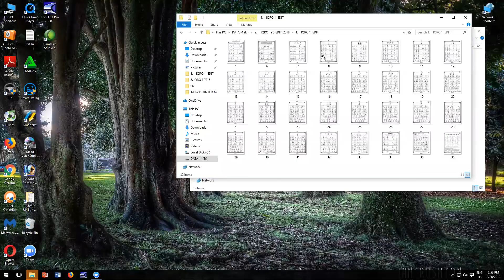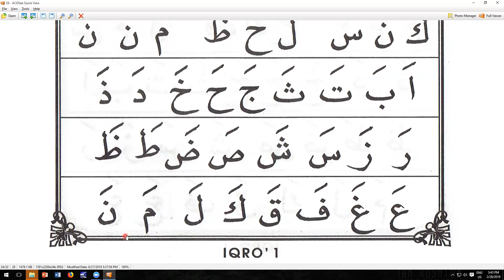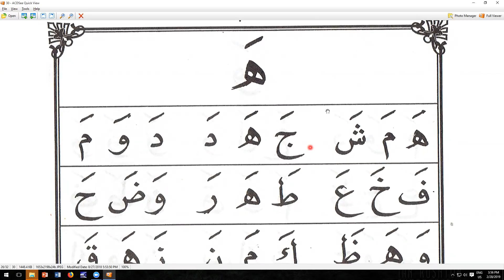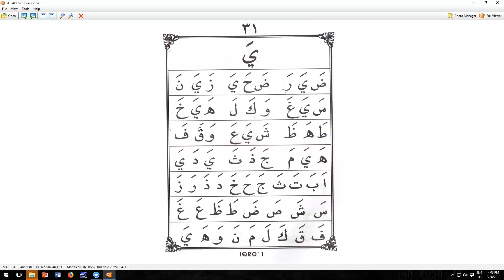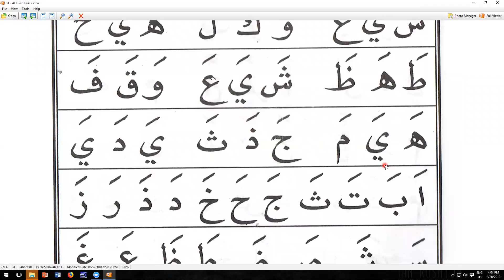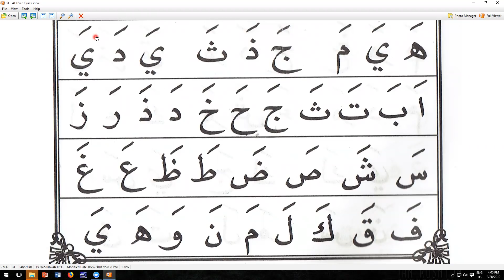IQRO 1 HALAMAN 20 - IBU TINI - JELAMBAR- JAKARTA BARAT - NGAJI ONLINE - ARIRKM